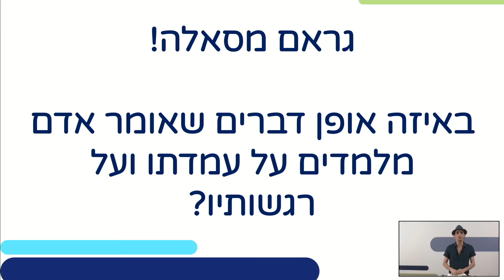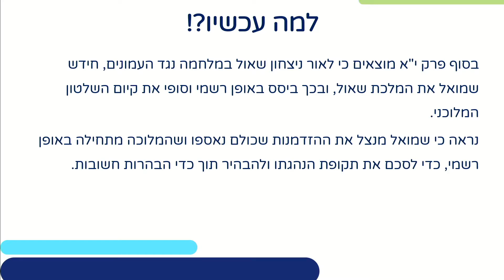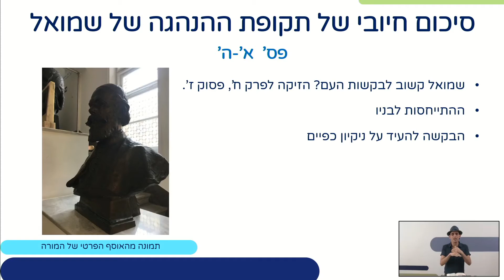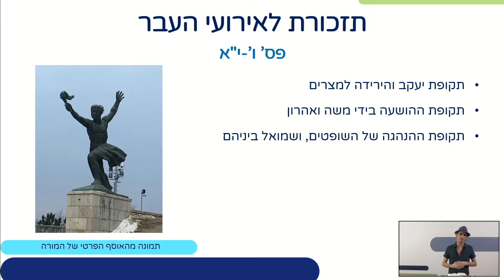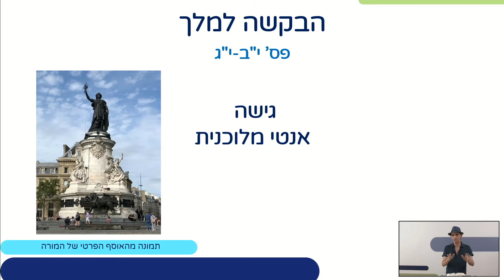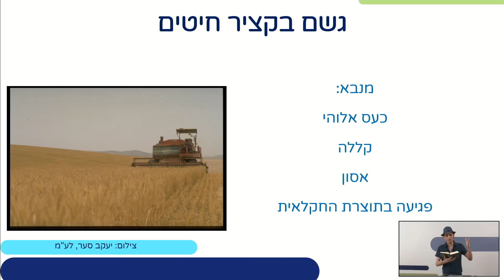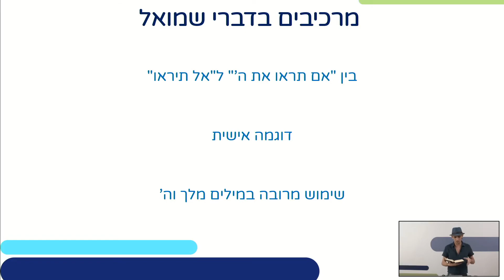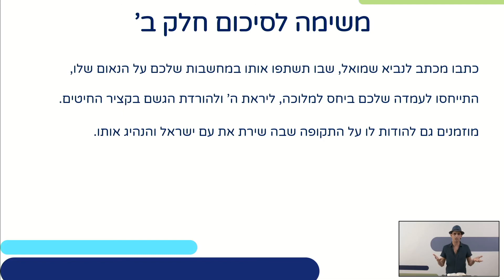נאום הפרידה של שמואל - שמואל א', י"ב | תנ"ך לכיתות ז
שם המורה: אביחי בן לאה

*קוד השידור: 1_9mxmrgju*